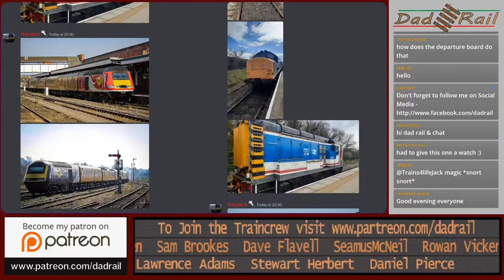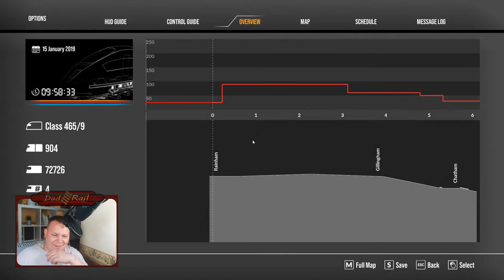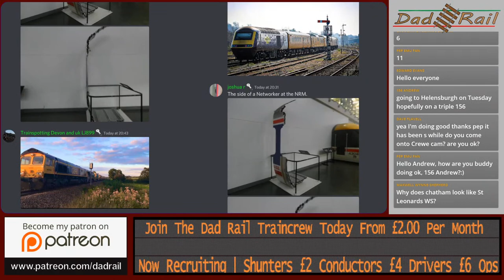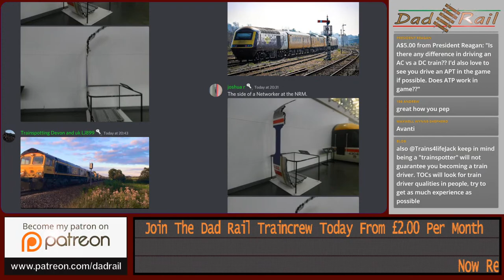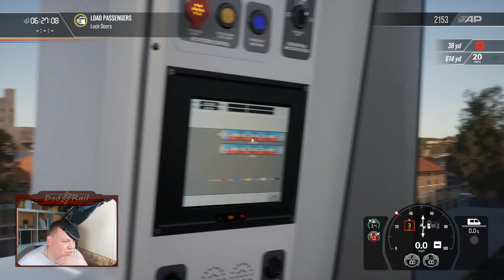Train Driver Plays Train Sim World 2 - Class 465 Networker Rainham to Gravesend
We will be driving the BR Class 465 Networker from Rainham to Gravesend in Kent.